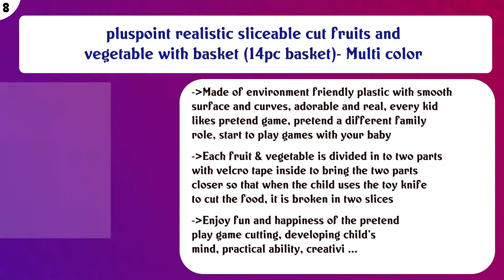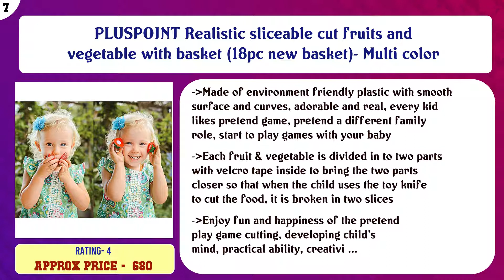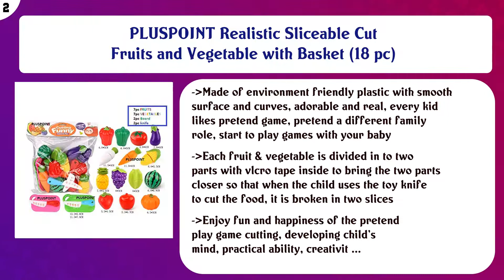Top 10 Play Food to buy in India 2021 | Price & Review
Top 10 Play Food to buy in India

Find the links below to buy these products:

List of top Play Food:
FunBlast Realistic Sliceable Fruits and Vegetable Cutting Toys for Kids - Pretend Play Toys for Girls, Fruits ...

pluspoint exclusive collection of realistic sliceable fruits ,vegetables ,fast food, bakery products,cake,doug ...

pluspoint realistic sliceable cut fruits and vegetable with basket (14pc basket)- Multi color

PLUSPOINT Realistic sliceable cut fruits and vegetable with basket (18pc new basket)- Multi color

Zaid Collections 15 Pcs Realistic Slice Able Fruits And Vegetable Cutting Along With Basket

Toys N Smile Cash Register Pretend Play Toy with Basket Including Vegetables, Credit Card, Scanner (Multi Colo ...

Toyshine DIY Fruit Birthday Cake Pretend Play Kitchen Toy (Assorted Color, 37 Pieces)

toyshine fast food party play fast food set 18 piece pretend play food toy | best gifts food playset for boys ...

PLUSPOINT Realistic Sliceable Cut Fruits and Vegetable with Basket (18 pc)

Webby DIY Pretend Play Birthday Cutting Cake Without Music & Light (Multicolour) -75 Pcs

Content of this Video:
10 best products to buy Play Food India

Top rated Play Food in India